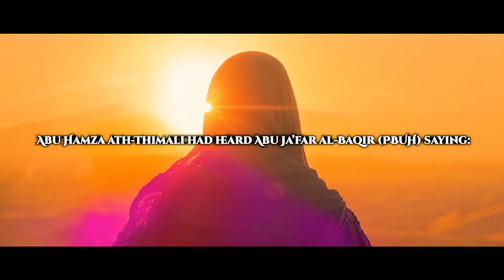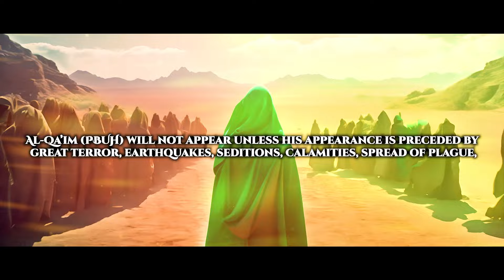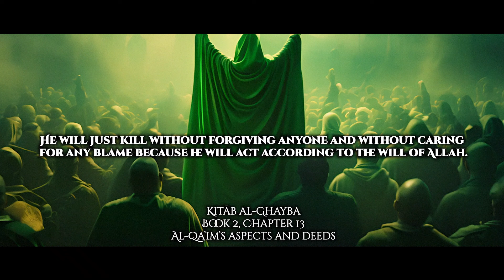The Appearance of the Qaim